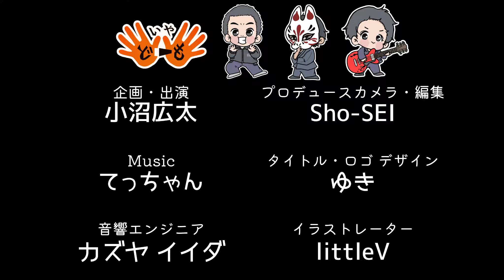★102 【日本一のメロン】メロンっちゃ間引きしねぇとダメなんだわ【いやどーも】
いやどーも！
スーパーメロン農家、たかちゃん再び登場！
うぢでも売ってる摘果メロンの話だっぺよ！
いやしかしいいメロンできそうで楽しみだな！
ちなみに摘果メロン、季節限定のやづだがら、欲しい人は連絡ちょーだいね！

★プロデューサーのメール (デザイナー ゆき へのデザイン依頼はこちら！)